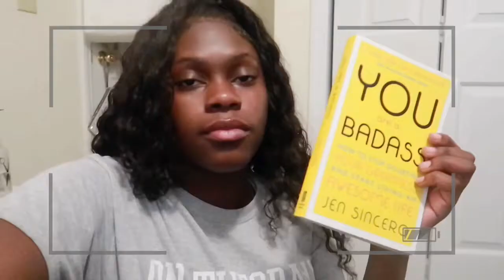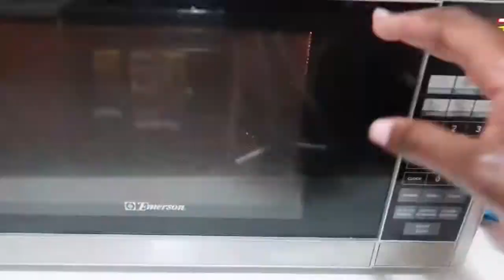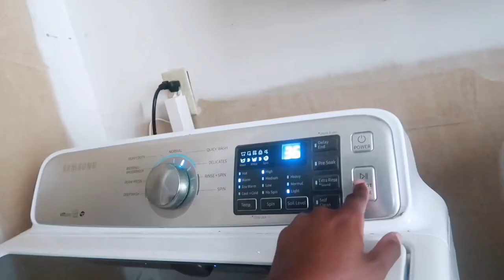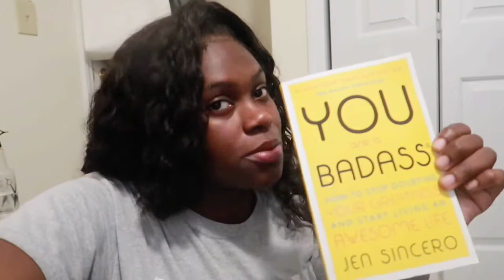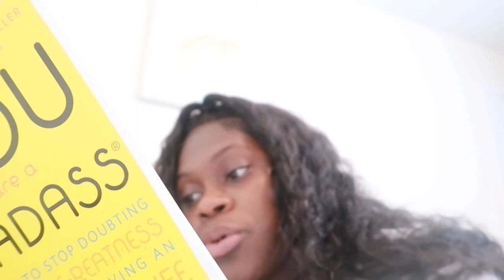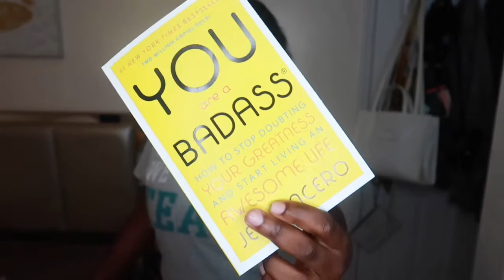PRODUCTIVE VLOG | Attempting To Complete My To-Do List (cleaning, organizing, online shopping etc.)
hey guys! I hope you guys enjoy this video! This was DEFINITELY one of my favorite videos to film thus far, so let me know if you enjoy these kind of videos so I can provide some more new content for you guys!

video inspo: basically reese & veneese solé